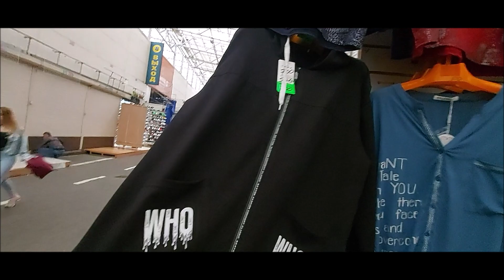САДОВОД/РАСПРОДАЖНАЯ ЛИНИЯ/ОДЕЖДА/НОВИНКА 2020Г/РЫНОК МОСКВА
САДОВОД РАСПРОДАЖА! ДОБРО ПОЖАЛОВАТЬ НА МОЙ КАНАЛ О РЫНКЕ САДОВОД !